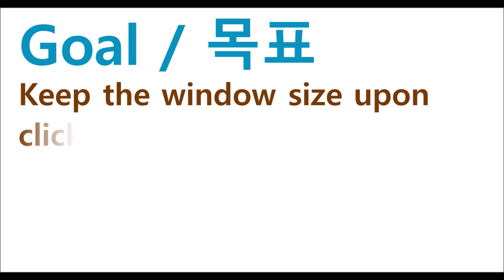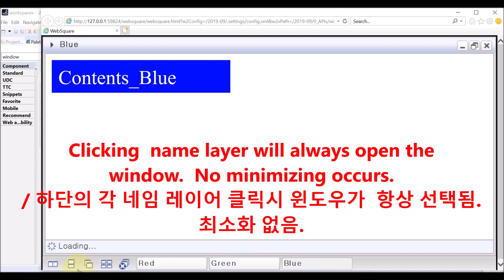WindowContainer - stopMinimizeOnNameLayer | WebSquare5 - Quick Guide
00:00 Introduction
00:08 Goal
00:20 Related Property
00:27 DEMO
01:14 End of DEMO

Keep the window size upon clicking of the name layer instead of minimizing it.

Related API
   stopMinimizeOnNameLayer